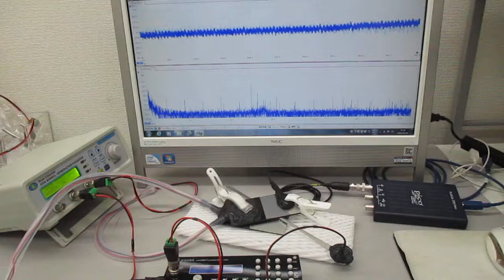超音波システム（音圧測定解析、発振制御）